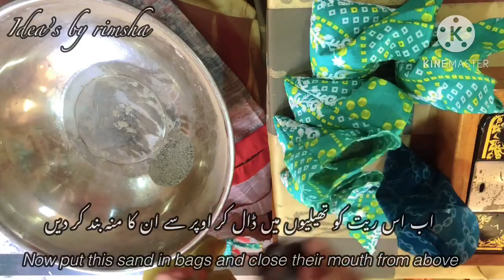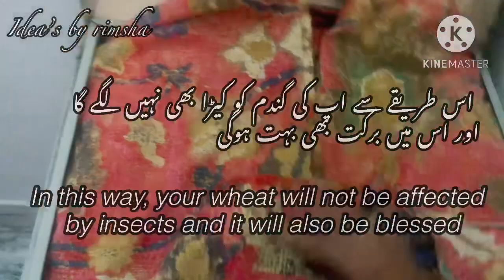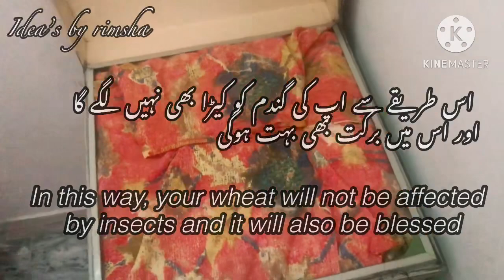گندم کو سالوں محفوظ کرنے کے لیے اور برکت کے لیے بہترین طریقہ